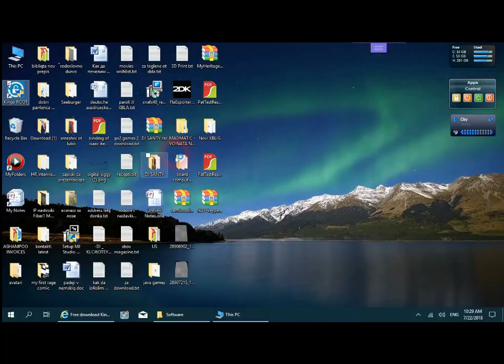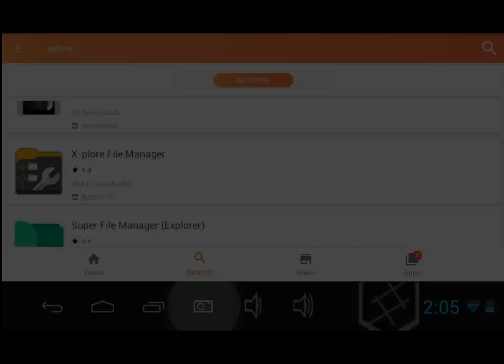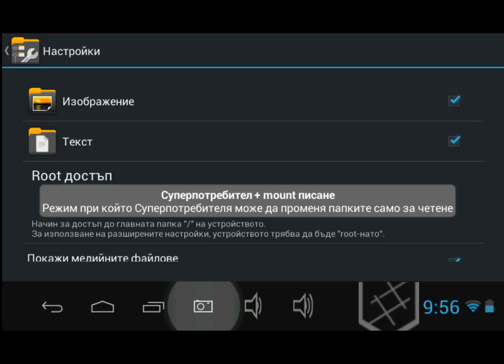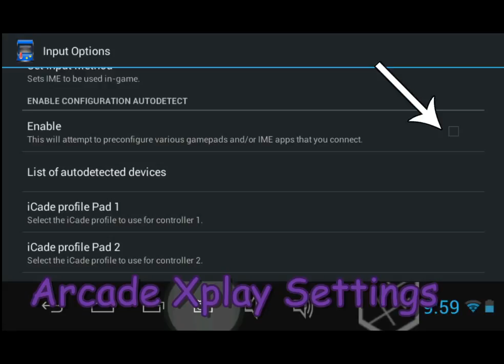How to: Tlex Ulike Chinese handheld ROOT, key remap and custom emulators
In this how to video I explain how to root your Chinese handheld with android Tlex Ulike, rebind the hardware keys and install custom emulators. English subtitles available.
Links:
- for rooting the Tlex Ulike, please note that not all mini USB to USB cables will work when you connect them to PC !